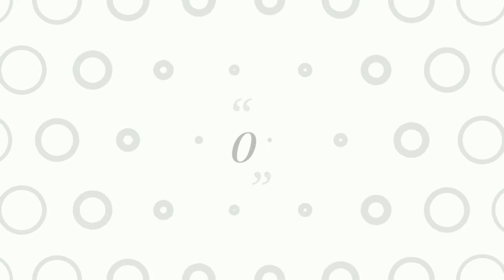You can eat this ball || All rounder sanghu